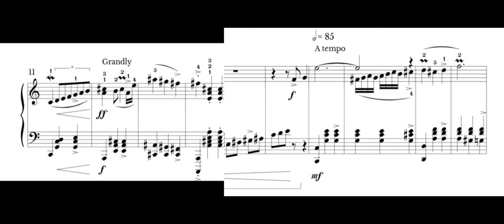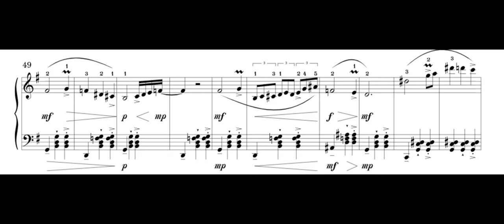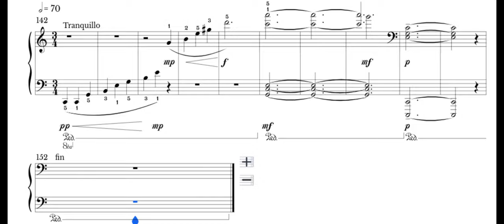Mazurka in C major, op.21, "Happy-go-lucky"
Hey guys! I decided to write this cheerful Mazurka in C major after writing that emotional onslaught of a piano sonata. I've been doing much better with my mental health lately and have been overall more content with my life, and for that reason I wrote this cheerful little Mazurka. I decided to drop this early as to not keep you guys waiting because I know it's gonna take me a while to learn this, and that's why this recording is an AI performance. But as soon as I learn this, I will upload a recording of myself playing right away. Hope y'all enjoy :)

This piece was inspired by the Mazurkas of Szymanowski and Chopin and  piano music by Poulenc and Scriabin. It also has some slight jazz influence in the G major section.

Date Begun: October 27th, 2024
Date Completed: November 2nd, 2024